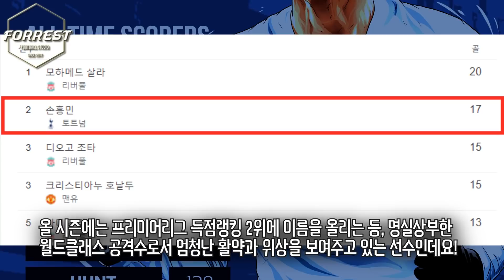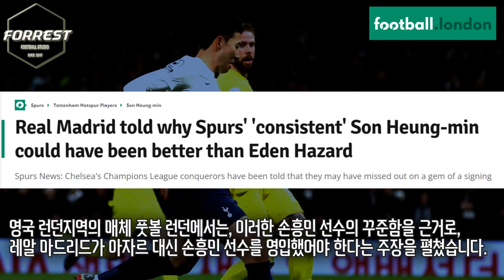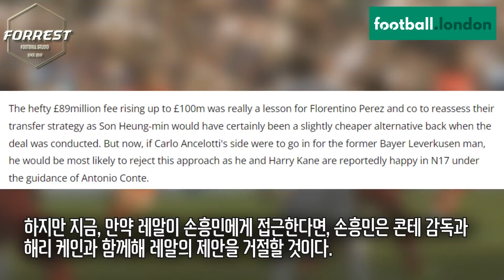풋볼런던 "레알, 아자르 말고 손흥민 영입했어야지!" 갑자기 뜬금 주장 ㄷㄷ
구독!